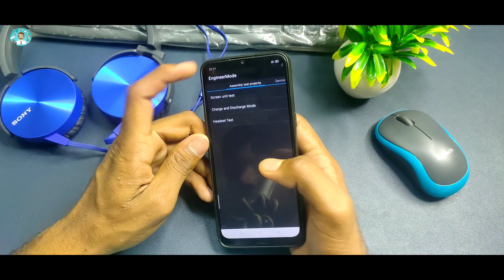All Oppo Unlock/Bypass Google Account Unlock Android 8,9,10,11 | All Oppo Frp Unlock | Without PC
Description